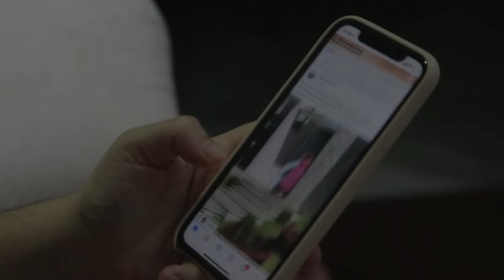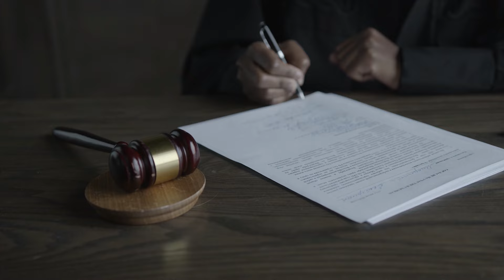Who Is Sanjay Roy? Dr Moumita Debnath Rape And Murder Case Prime Suspect Sanjay Roy Biography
/ ro.  .

 / sakurahertz

 / celebriynews

 / celebri28164146